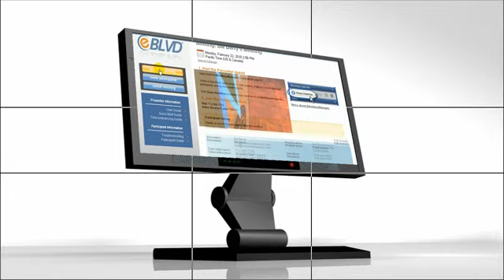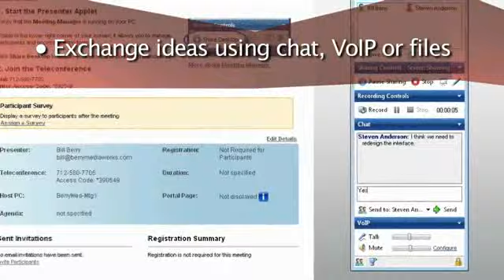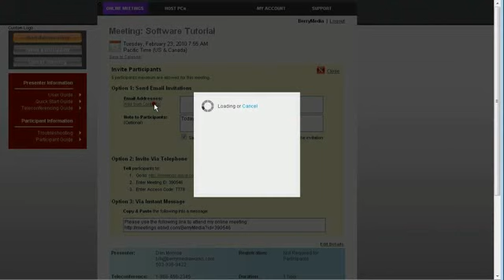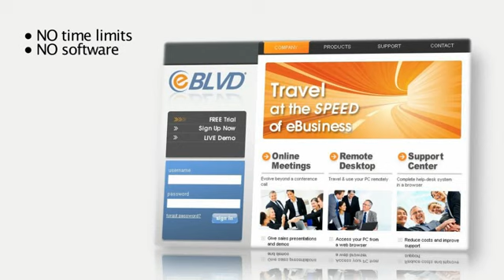eBLVD Online Meetings, Web Meeting, Net Meetings, and Online Conference service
eBLVD Online Meetings: an easy-to-use online conference service that lets you start or schedule a web meeting with fingertip ease.  Meet online with anyone, anywhere for web demos, online meetings, web presentations and webinars with a couple of clicks of your mouse.